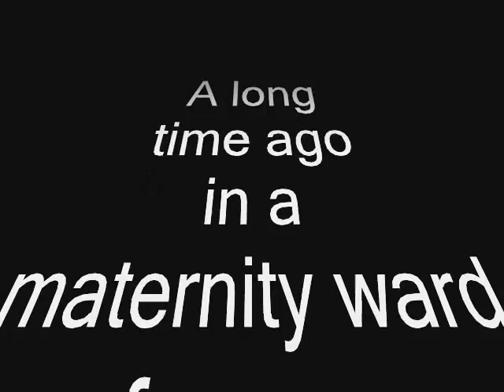Nathan's Journey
From humor to tears
The life & times of Nathan Haas